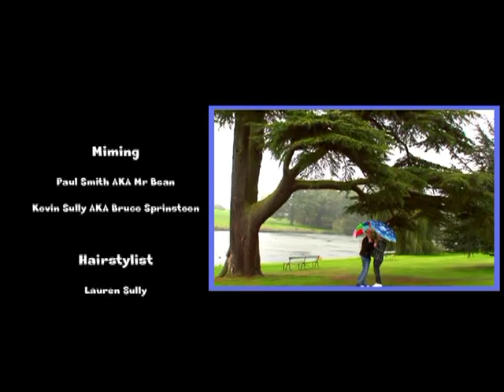CAPTURING MOMENTS by simon carnall with outtakes .mpg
An original  poptastic cheesy delight with hilarious  outtakes :)   life is all about Capturing Moments x